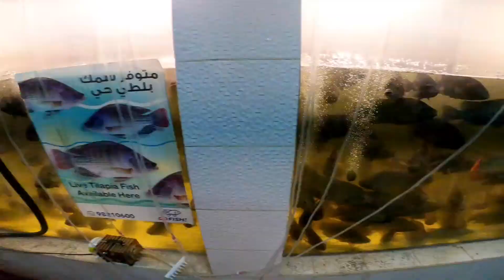جوله في الوادي اسماك في الوادي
هذا وادي العامرات من سنوات طويله الماء يجري وماشاء الله دون انقطاع ووجدنا شخص يصيد سمك وماتوقعنا اسماك بهذا الحجم موجوده في هذا الوادي وكان يوم ممتع معنا نشاهد الماء والسمك وذهبنا الى مزرعه نشتري منها شجره الورد المحمدي ذو الرائحه الجميله ووجدنا بعض الطيور والاسماك يوم ممتع ومرح.